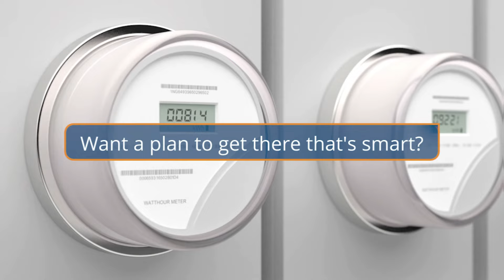Aurik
As a business owner, why do you do what you do? And are you making the most of your economic prime to build your business to secure your legacy and future? Invest a minute to see how Aurik could work with you to get this right